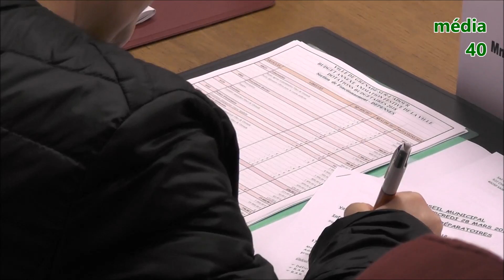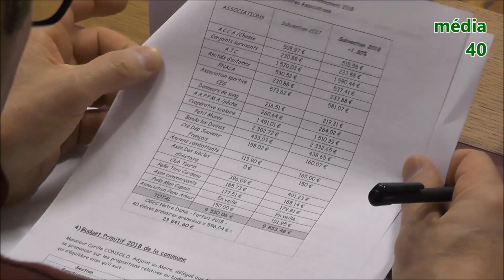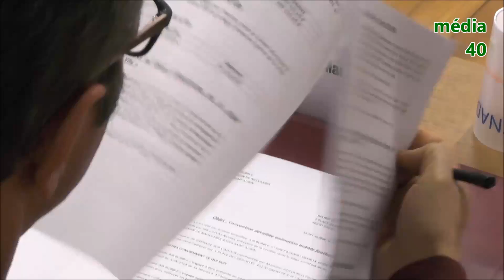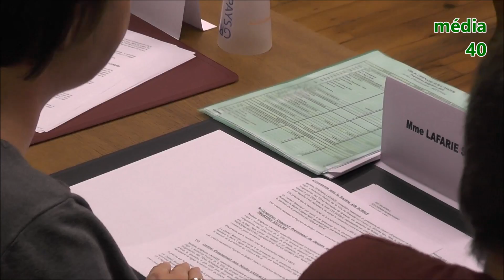Conseil municipal de Grenade du 28 mars 2018